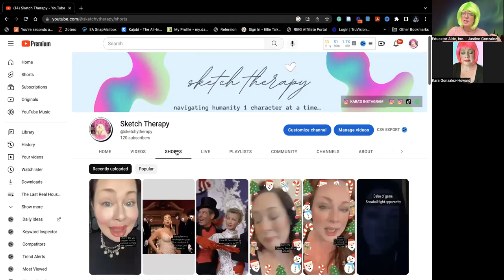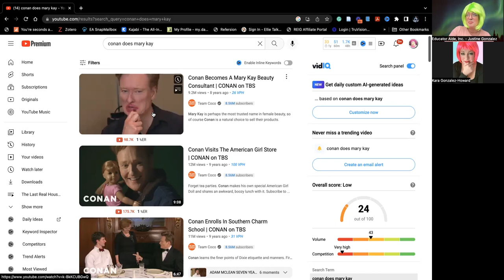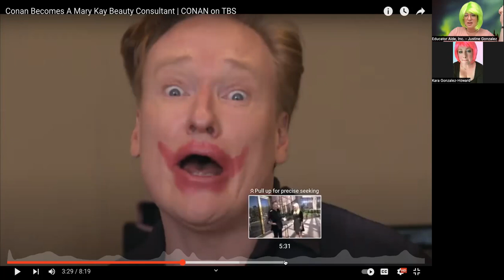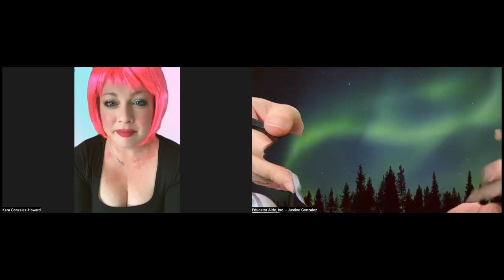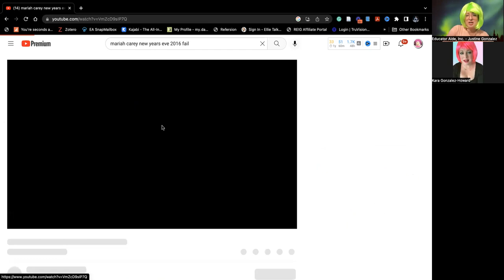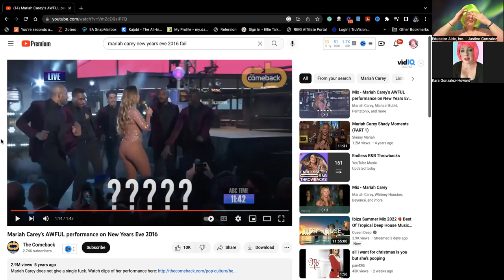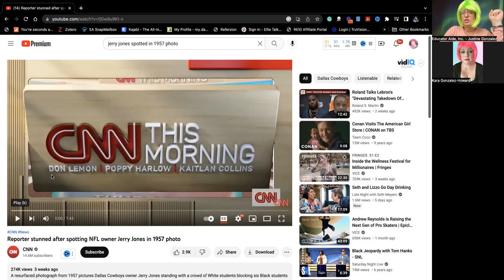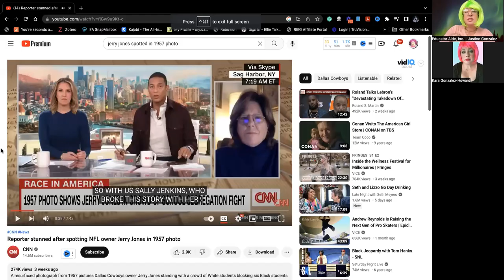Is Mariah Carey the Queen of Christmas? Holiday Tea by The Sketch Sisters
Timestamps for your viewing pleasure!

2:40 Justine chokes on her edamame
3:55 Meet some interesting characters we play on  @sketchytherapy
10:15 Help Kara name her pink wig/ makeup influencer/tea spill character!
12:12 Our conflicting opinions about MLM's  + our reaction to Conan O'Brien's Mary Kay Party sketch
18:54 FULL DISCLOSURE:  Kara's confession of hypocrisy
23:20 Mama Needs A Meatball: Why Justine is aligning her cycle to her creative development & moon cycle
24:23 Kara will knock you out if you whisper in her ear (unless you're her husband)
27:38 Are vegans angry from malnutrition?  (Maybe...why we still eat meat...) + ethical sourcing conversation
33:19 Justine shares her Menards hand cream like it's
34:14 Our true opinions on Mariah Carey: Is she still the queen of christmas ? Diva? Fake? Fraud? Watch & find out!!!
41:10 Kara goes off on genz "music" and why it's a lazy way to create art
44:45 CANCEL CULTURE: How to find context & the importance extending grace (Can you separate art from the artist?)
51:23 Do we pass our sage to Jerry Jones? (dallascowboys )
58:33 Sketch Therapy is DEEP (how we develop our characters around cultural commentary + common archetypes
1:03:45 Should Justine name her future puppy "Sketchy" as our channel mascot??? (Kara is NOT getting tattooed. )
1:04:37 Kara's dog's legal name is Ricky Bobby who had a diarrhea blowout on her walls